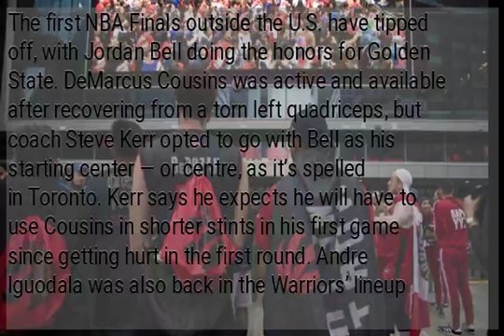NBA Finals tip off with Jordan Bell at center for Warriors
The first NBA Finals outside the U.S. have tipped off, with Jordan Bell doing the honors for Golden State. DeMarcus Cousins was active and available after recovering from a torn left quadriceps, but coach Steve Kerr opted to go with Bell as his starting center — or centre, as it’s spelled in Toronto. Kerr says he expects he will have to use Cousins in shorter stints in his first game since getting hurt in the first round. Andre Iguodala was also back in the Warriors’ lineup after missing the last game of the Western Conference finals with left calf tightness.